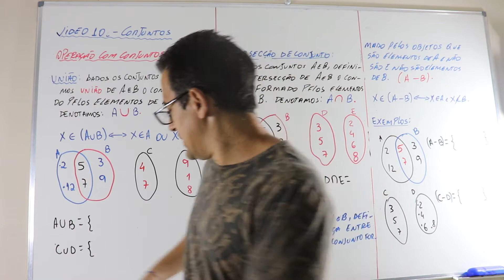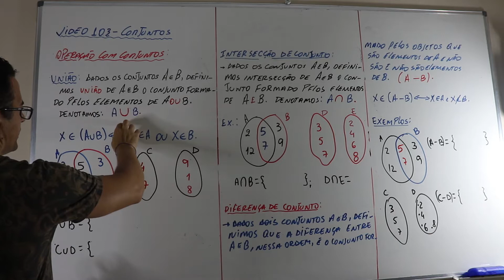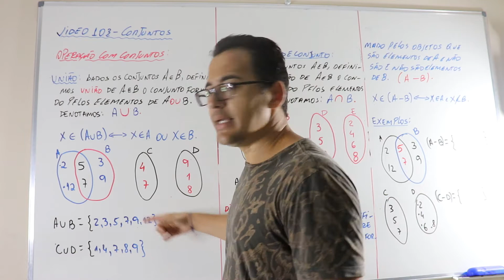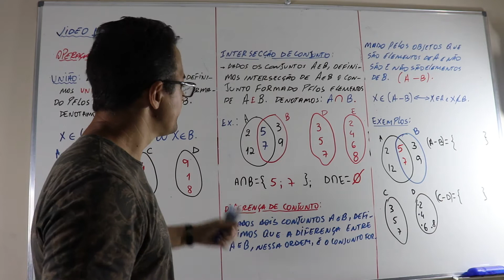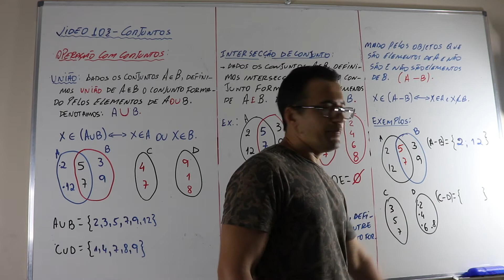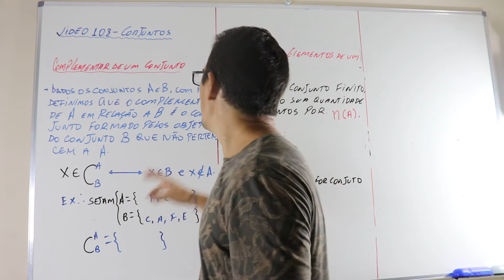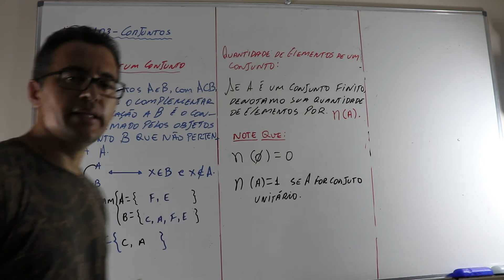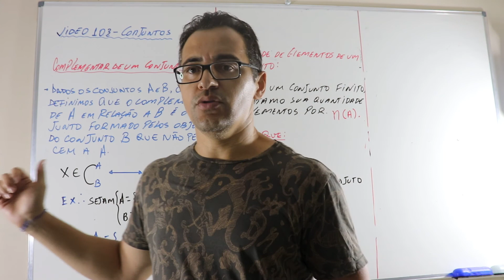Vídeo 103 Operações com conjuntos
Neste vídeo trabalharemos a União, a intersecção e a diferença entre dois conjuntos e ainda o complementar de conjunto.